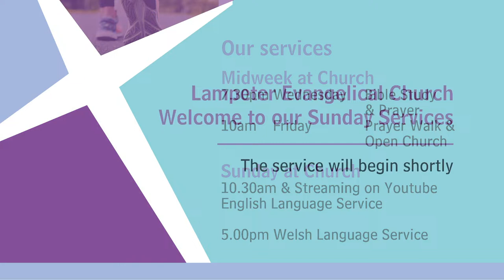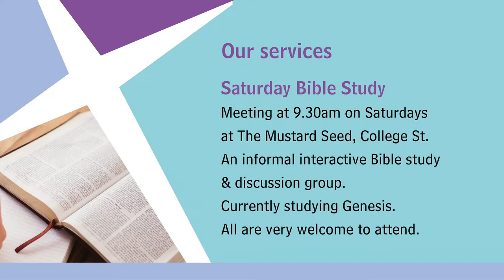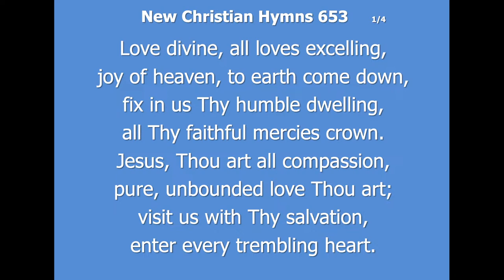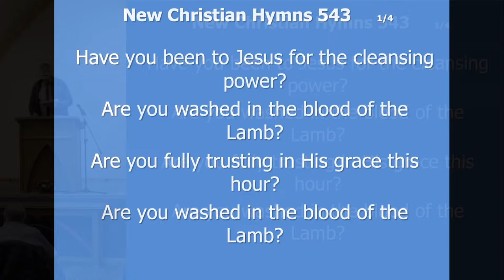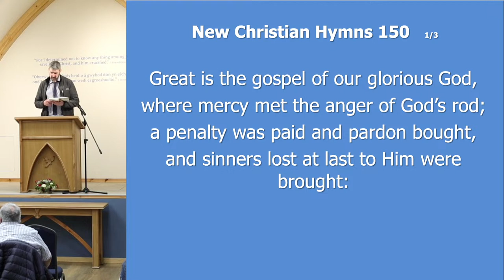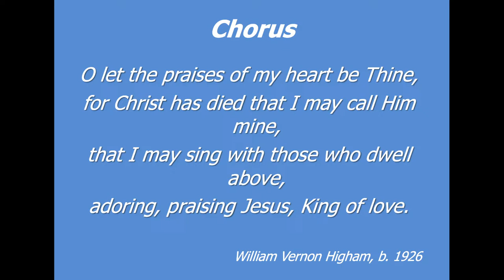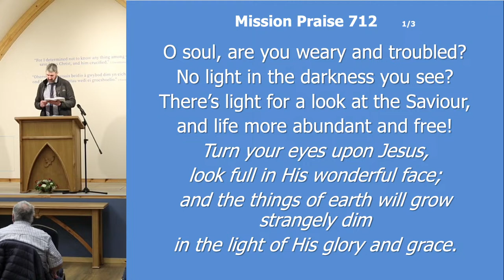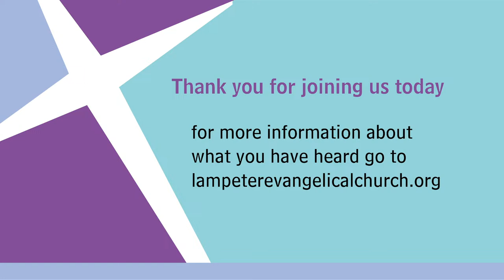Lampeter Evangelical Church Sunday Morning Service 7th April 2024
Preacher: Andrew Wilson